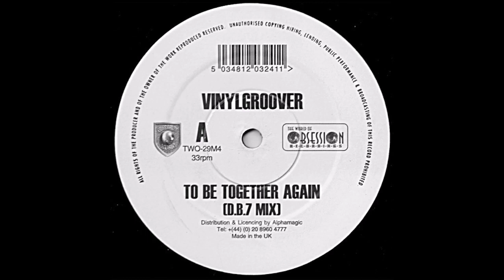Vinylgroover - To Be Together Again (DB7 Mix)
Label: The World Of Obsession Recordings – TWO-29M4
Series: The World Of Obsession Millennium Series
Format: Vinyl, 12", 33 ⅓ RPM
Country: UK
Released: 2000
Genre: Electronic
Style: Happy Hardcore